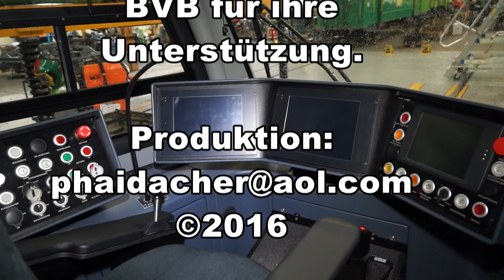Strassenbahn Basel / eine neue Flexity geht auf die Schiene